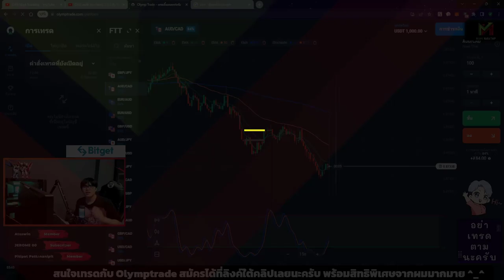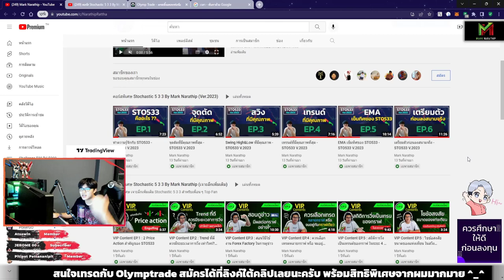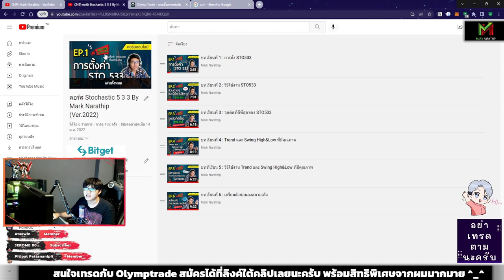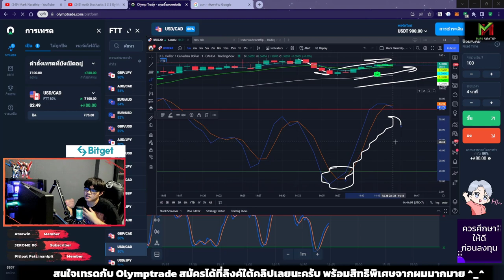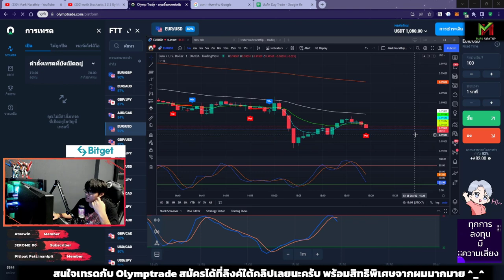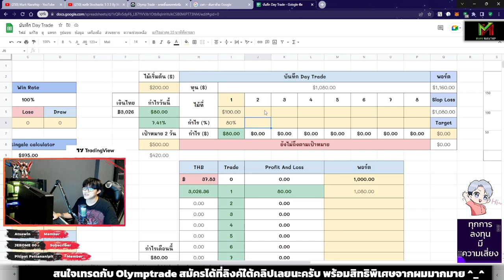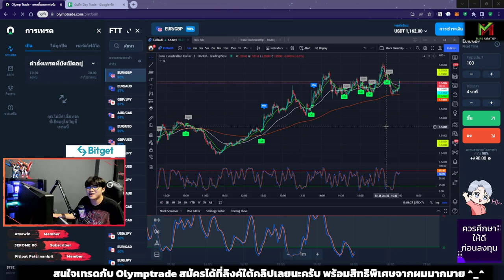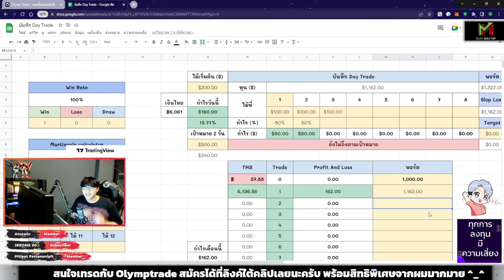เทรด 2 ชั่วโมง 2 ไม้ กำไร +$162 - VLOG Trade Ep.59 😍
Play list สอนเทคนิค STO533